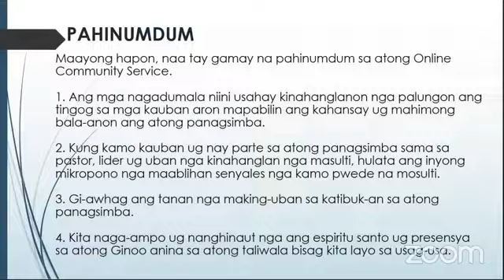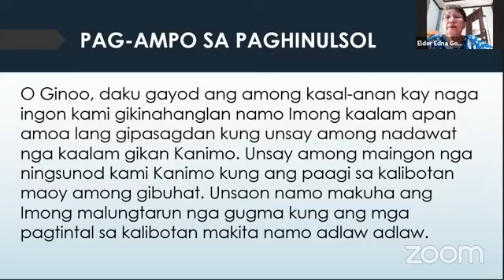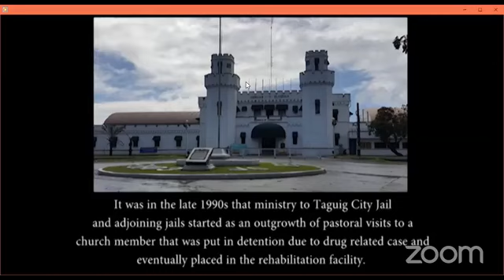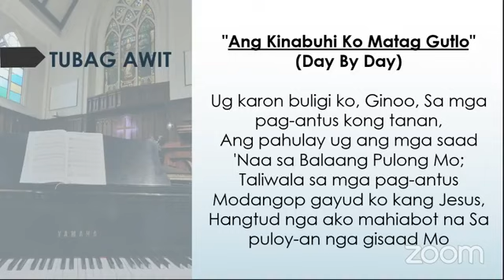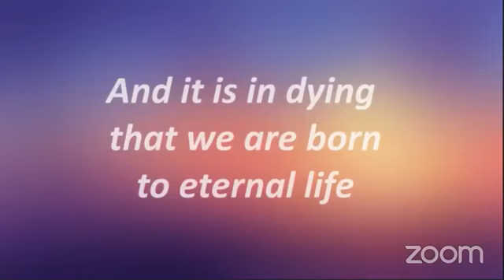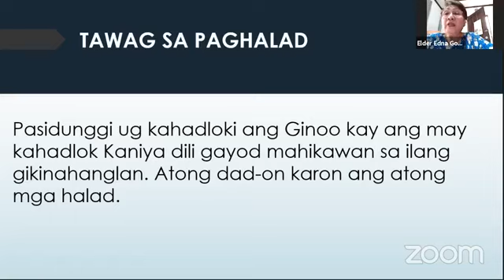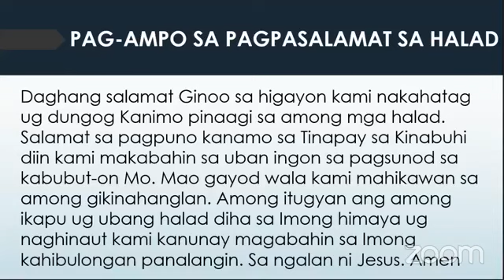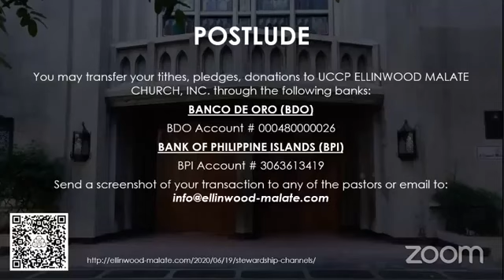15 August 2021 Visayan